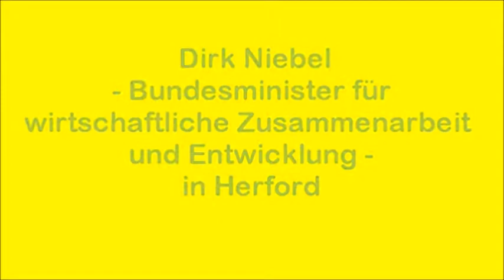Bundesminister Dirk Niebel in Herford -- 2/2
5. März 2013 -- Gastgeber: Ulrich Oehler (Unternehmergruppe UGO) - Gast: Dirk Niebel MdB, Bundesminister für wirtschaftliche Zusammenarbeit und Entwicklung